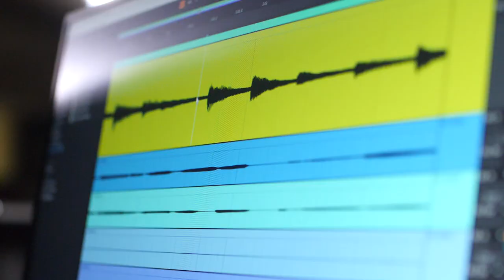EP03: Bouncing Back from Setbacks | Black Shirt Crew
Sa bagong episode ng Black Shirt Crew Podcast, pag-uusapan natin ang isang topic na siguradong makaka-relate tayong lahat—discouragement, failure, at mistakes. 💥 Alam mo ‘yun, kahit gaano tayo kahanda, minsan may mga bagay talagang hindi umaayon sa plano. Sobrang dami ng pressure sa service, tapos kapag may nagkamali, ang hirap talaga bumangon.

Pero ito ang totoo—part talaga ng journey ang mga pagkakamali, at mas mahalaga kung paano tayo magre-react sa mga ito. Kaya sa episode na ito, pag-uusapan natin kung paano bumangon, matuto mula sa ating mga pagkakamali, at makahanap ng lakas para magpatuloy. Tara, samahan niyo kami at alamin kung paano natin maaring i-turn ang setbacks into setups for a greater comeback! 🙌